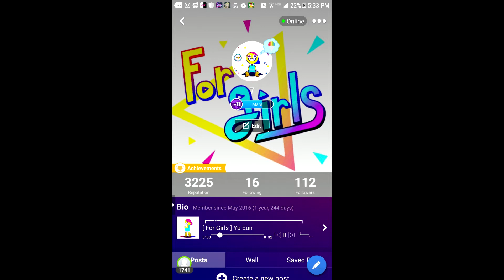man lets copy off of every gimmick other companies offer on their product this is totally a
great idea and doesn't make the app look cluttered and tacky

amino is a vapid hoe